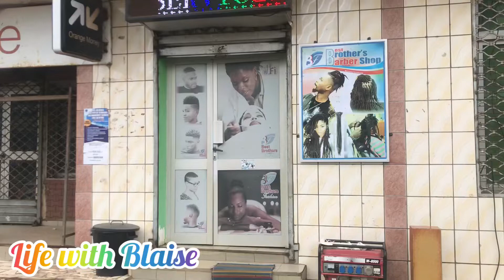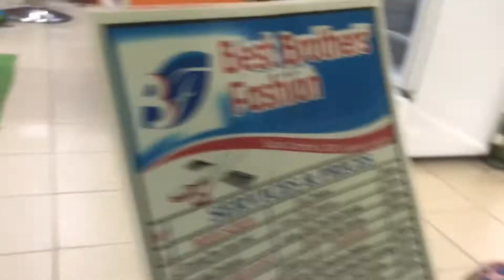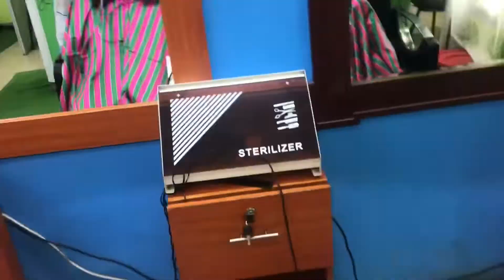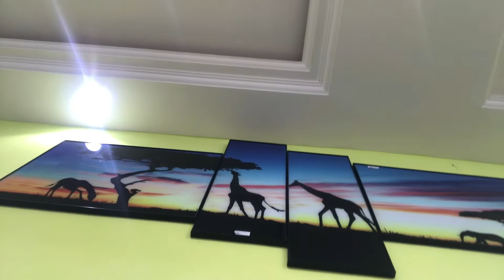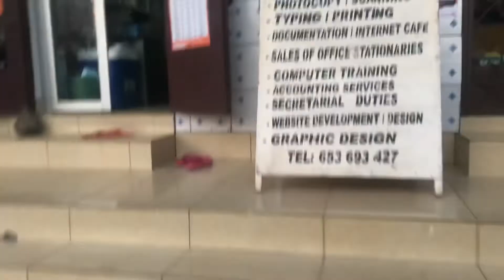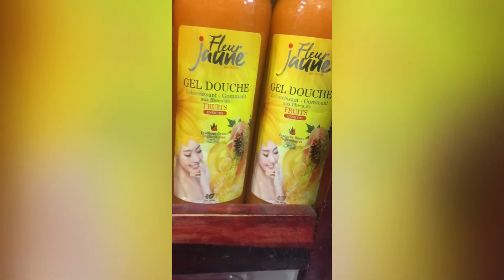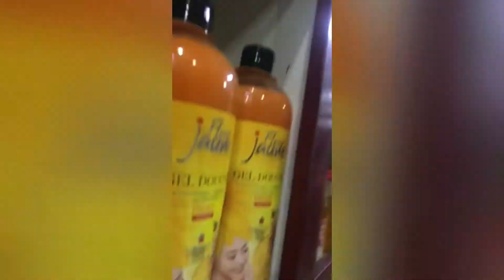Exploring Beauty in Limbe||Where to shave in Limbe|| Where to get cosmetics in Limbe.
This video seeks to showcase where to get a good haircut at an affordable price in Limbe. It equally highlights its audience on where to get cosmetic products in Limbe

I'm on Instagram as michaelblakejr29. Install the app to follow my photos and videos.